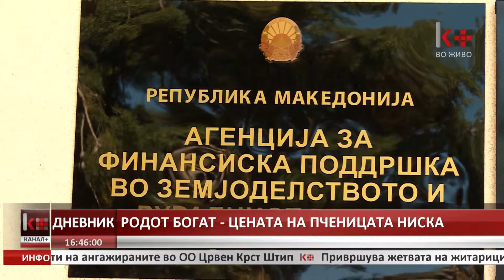РОДОТ БОГАТ-ЦЕНАТА НА ПЧЕНИЦАТА НИСКА